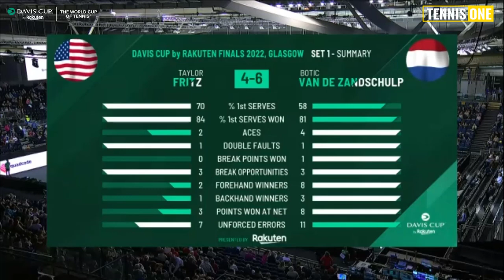2022 | Davis Cup | Single Matches | Taylor Fritz vs Botic Van De Zandschulp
Please, make your comment about this match.